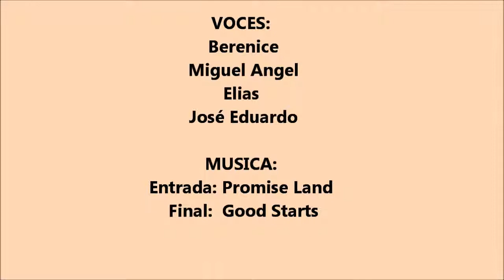MI PELICULA CARMEN DE LA IDEPENDENCIA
MARIA DEL CARMEN SOBREVILLA CHACON